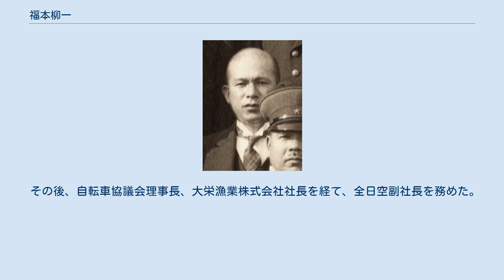福本柳一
福本柳一 福本 柳一（ふくもと りゅういち、1896年（明治29年）8月10日 - 1991年（平成3年）2月1日）は、日本の内務官僚、実業家。
官選県知事、全日本空輸副社長。
 農業・福本万右衛門の二男として岡山県上房郡川面村（現：高梁市）で生まれる。
高梁中学、第六高等学校を経て、1922年3月、東京帝国大学法学部法律学科（英法）を卒業。
1921年11月、文官高等試験行政科試験に合格。
1922年5月、司法官試補となり横浜地方裁判所に配属され、さらに東京地方裁判所で勤務。
 1923年11月、帝都復興院属に転じた。
以後、神奈川県橘樹郡長、同県社会課・社会教育課・工場課・水産課・庶務課の各課長、福井県書記官・警察部長、新潟県書記官・警察部長、内務省社会局軍事扶助課長、厚生省書記官、内務省土木局道路課長、同警保局図書課長、情報局第四部長などを歴任。
 1942年7月、愛媛県知事に就任。
1943年7月、東京都経済局長に転じた。
1944年8月、埼玉県知事となり、終戦後の1945年8月に愛知県知事に転じた。
1946年1月、東海北陸地方行政事務局長となるが、同年、公職追放となり退官した。
 その後、自転車協議会理事長、大栄漁業株式会社社長を経て、全日空副社長を務めた。